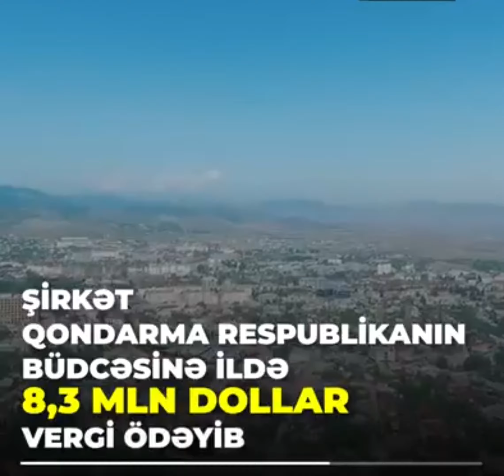Qarabağda Azərbaycanın qiymətli metallarını talamış şirkətlər – Araşdırma